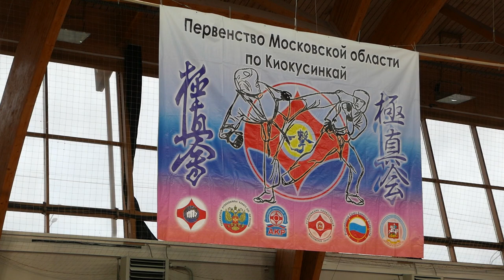В универсальном спорткомплексе «Подмосковье» прошли соревнования по каратэ киокусинкай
В заявке 360 участников. В универсальном спорткомплексе «Подмосковье» прошли соревнования по каратэ киокусинкай, объединившие сразу три турнира. И все посвящались Дню космонавтики. Подробности у нашего корреспондента.